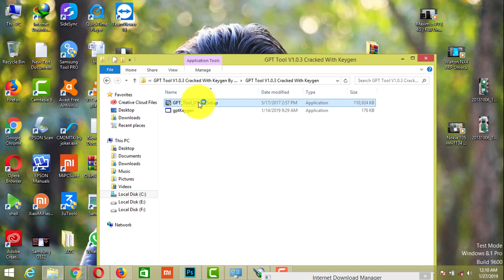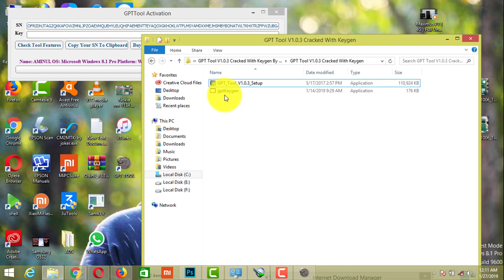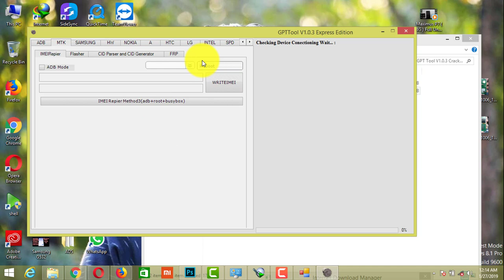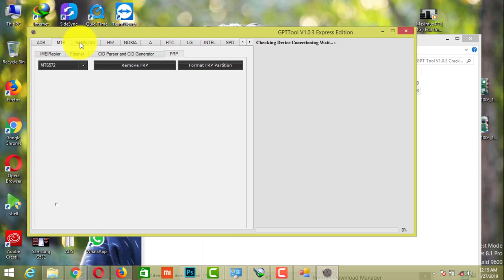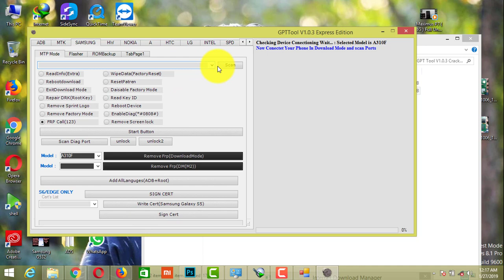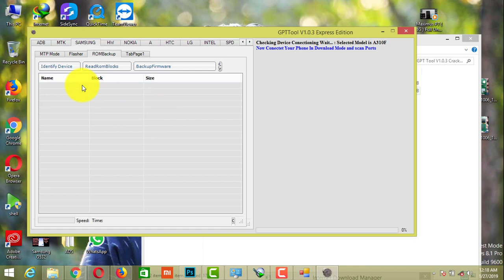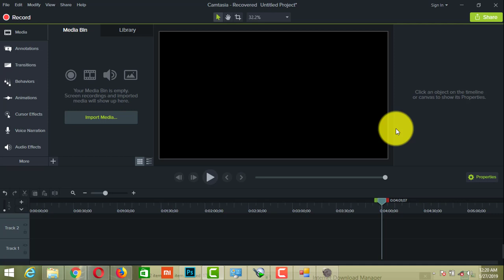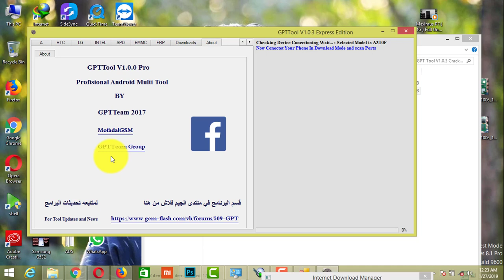GPT Tool V1.0.3 Crack | FRP, Pattren Lock Pin Code, ADB All Lock Remove Tool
GPT Tool Crack | FRP, Pattren Lock Pin Code, ADB All Lock Remove Tool 100% Tested |
Download Link GPT Tool